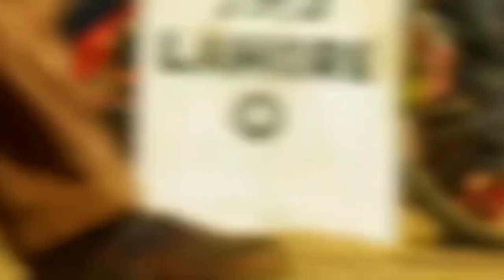Gadar 2 Box Office Collection, Gadar 2 13th Day Box Office Collection, Gadar 2 12th Day Collection